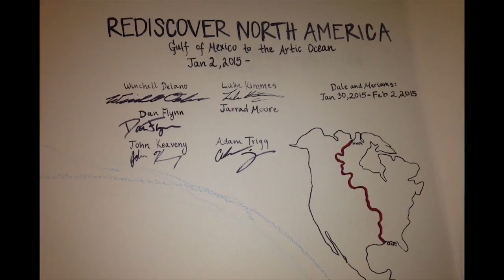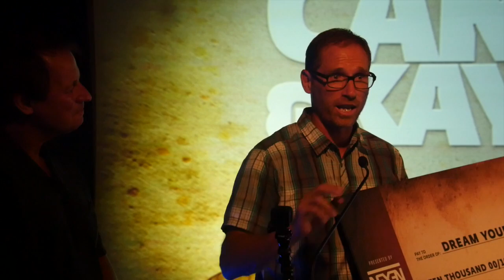Dream Your Adventure